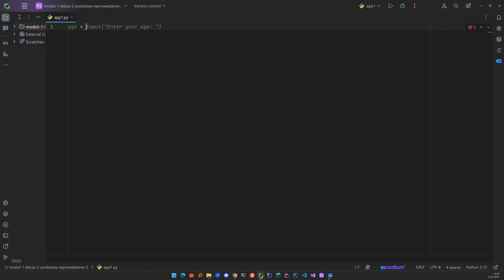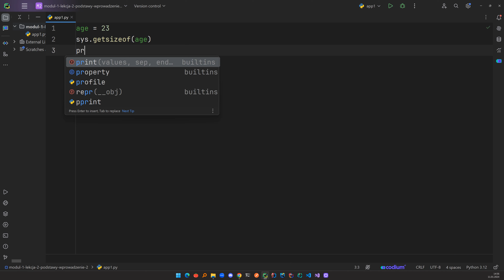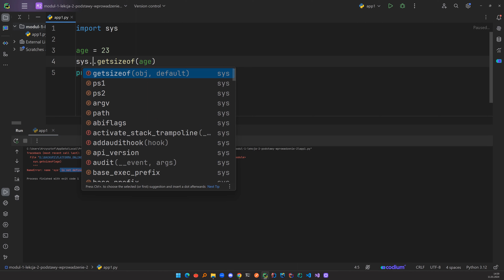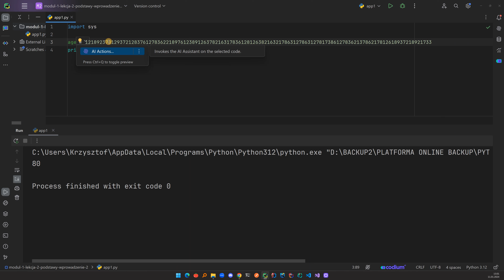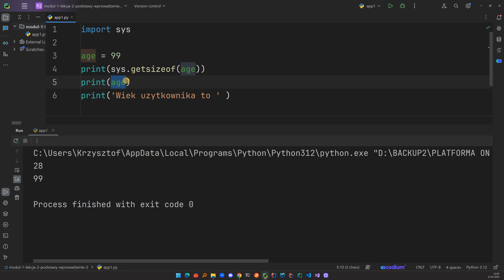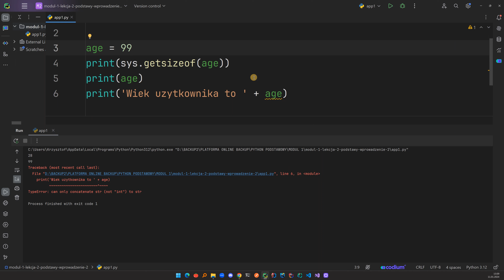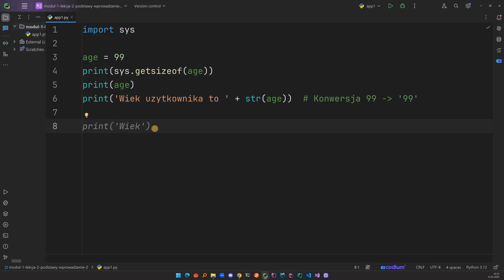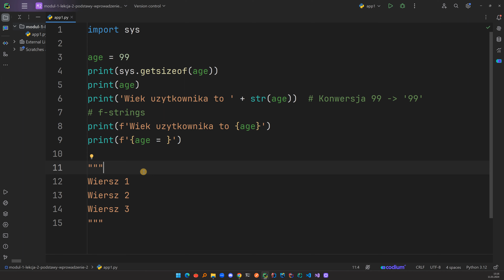Kurs Python Podstawowy #2 - Zmienne i typy danych, prezentowanie danych w konsoli.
Zapraszam Cię na przykładową lekcję z platformy e-learning od KM Programs. Na platformie znajdziesz kurs Python od podstaw. Cały czas dodaję nowe nagrania. Czeka na Ciebie już ponad 600 nagrań w atrakcyjnej cenie! Za pierwszy miesiąc zapłacisz tylko 48 zł, za każdy kolejny miesiąc zapłacisz tylko 96 zł !

🐍 Zyskaj dostęp do platformy e-learning i zacznij naukę Python od zaraz !

🐍 Indywidualna nauka programowania, spotkania jeden na jeden.